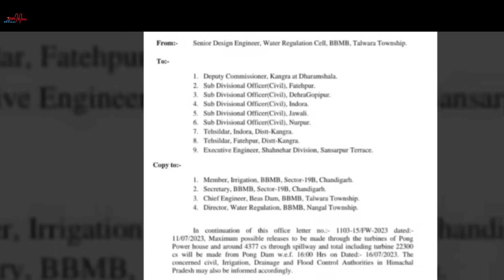ਪੌਂਗ ਡੈਮ ਹੁਣ ਪੰਜਾਬ ਲਈ ਵੱਡਾ ਖਤਰਾ Latest Punjabi news